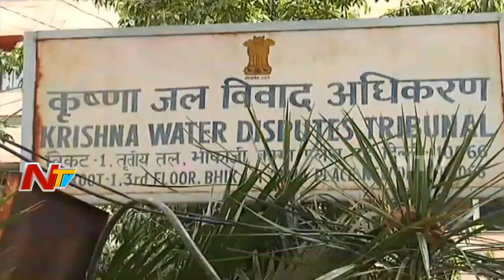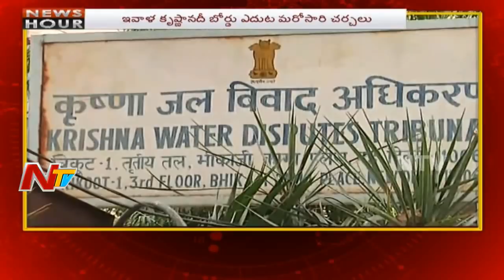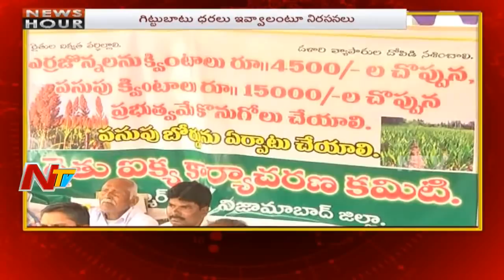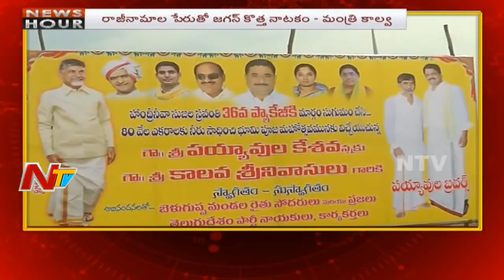News Hour || Morning News || 15th February 2018 || Part 01 || NTV